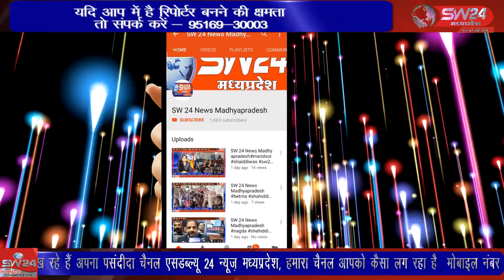SW 24 News Madhyapradesh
बुधवार शाम को भारतीय जनता पार्टी ने नगर के बस स्टेंड चौराहे पर कमलनाथ का पुतला फूंका और दिग्विजयसिंह मुर्दाबाद और कमलनाथ मुर्दाबाद के नारे लगाए। खरगोन से जयंत गुप्ता की रिपोर्ट